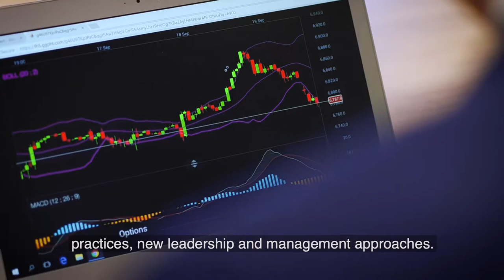Part 1: Executive MBA Programme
Michael Anthonisz, Programme Director of the Executive MBA programme, describes the structure of the study courses and the career prospects. The Executive MBA program is offered in cooperation with EBS Universität and Durham University Business School.